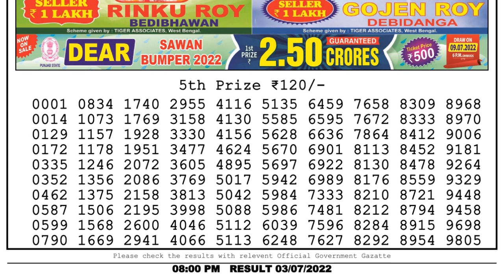🔴Dear Lottery Sambad Live 8pm today 03.07.22 Nagaland State Lottery Result